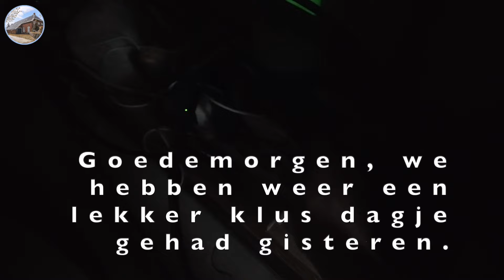Project: Boerderij S03E10 - Buiten kozijnen.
type:
Wolfskap
Oldambtster

Na een lange voorbereiding waarbij vooraf al kosten gemaakt zijn voor bodemonderzoek, het voorbereiden voor het omzetten van agrarisch naar landelijk wonen en het kadestraal splitsen zijn wij op 30 december 2021 eigenaar geworden van een boerderij uit 1920 met 3.900 m2 perceel.

Er zijn nog vele stappen te zetten die we zo veel mogelijk met wekelijkse updates zullen plaatsen voor ons zelf maar ook voor vrienden, bekenden en geïnteresseerden.

Deze staat in het teken van de sloop. Hoewel er wel een aantal opbouw activiteiten hebben plaatsgevonden met als hoogtepunten o.a. de schuimbeton vloer, vloerverwarmingsleidingen en de cement dekvloer.

Deze staat in het teken van de opbouw. Hierbij valt met name te denken aan de voorzet wanden langs de buitenmuren en de binnenmuren.

Na de voorzetwanden bij de buitenmuren en het plaatsen van binnenmuren is het nu tijd voor verdere inrichting. Zoals elektra en vloeren.

Deze week in de 'vlog':

Kozijnen westkant afgemaakt.
Doorslijp schijf vervangen.
Dakpannen recht leggen.
Kozijnen aan de oost kant plaatsen.
Glasband aanbrengen.
De schuine kant aan de west zijde.
* Stellage grotendeels afbreken.
* Balk meten en aanpassen.
* Balken afkorten.
* Balken inzagen.
* Balken monteren.
* Balken aftekenen.
* Isolatie tussen de balken plaatsen.
* Plastic aanbrengen.
Metselen.
Stuc werk.
Sponsen.
Bloei van de week.

Hoofdstukken
00:00 S03E10 - Intro. - Buiten kozijnen.
02:06 S03E10 - Foto's
02:29 1 maart 2024 - Laatste kozijnen aan de west kant.
05:33 1 maart 2024 - Even van binnen opgenomen.
07:26 1 maart 2024 - Even de doorslijp schijf vervangen.
08:09 1 maart 2024 - En weer door.
12:08 1 maart 2024 - Dakpannen recht leggen.
12:50 1 maart 2024 - Kozijnen aan de oost kant plaatsen (1)
16:18 2 maart 2024 - Goedemorgen, lekker klus dagje gisteren.
18:59 2 maart 2024 - Kozijnen aan de oost kant plaatsen (2)
23:08 2 maart 2024 - Glasband aanbrengen.
23:49 2 maart 2024 - De schuine kant aan de west zijde.
24:01 2 maart 2024 - Stellage afbreken.
24:48 2 maart 2024 - Balk meten en aanpassen.
25:54 2 maart 2024 - Balken afkorten.
26:28 2 maart 2023 - Balken inzagen.
27:30 2 maart 2024 - Balken monteren.
27:53 2 maart 2024 - Nieuwe voorraad aftekenen.
28:34 2 maart 2024 - En verder met balken monteren.
29:34 2 maart 2024 - Isolatie tussen de balken plaatsen.
33:11 2 maart 2024 - Plastic aanbrengen.
36:27 3 maart 2024 - Goedemorgen, we hebben weer veel gedaan.
42:48 4 maart 2024 - Verder met metselen.
46:56 5 maart 2024 - En stucmortel aanbrengen.
49:38 8 maart 2024 - Laatste opname voor deze 'vlog'.
53:20 9 maart 2024 - De bloei van deze week.
53:44 10 maart 2024 - Einde.
Info link:
Gerard van der Maas